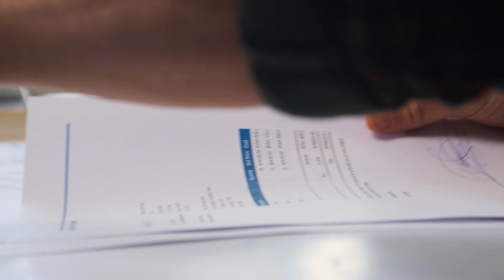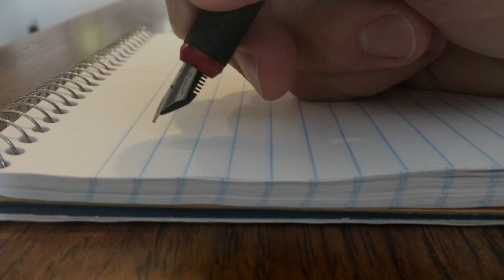⚠️ NUOVA CIRCOLARE INPS SU BONUS REDDITO DI CITTADINANZA 4809€ 👉🏻 ECCO COME OTTENERLO 💶💰💸